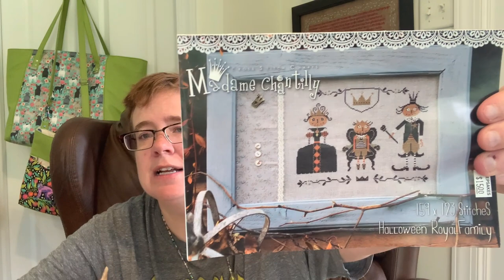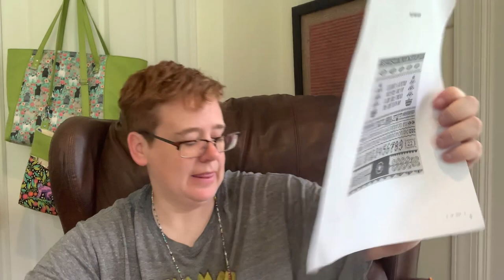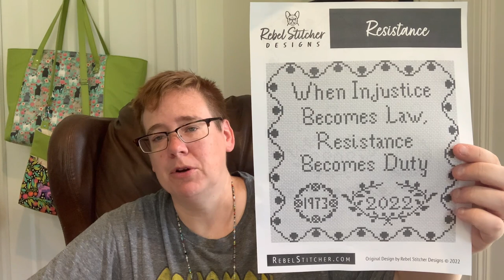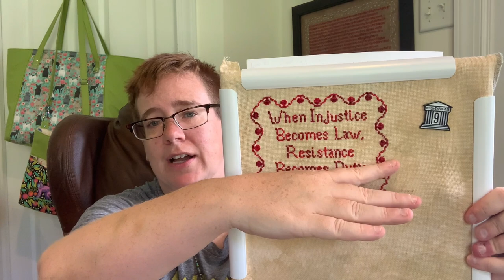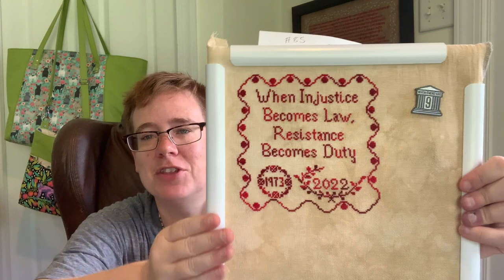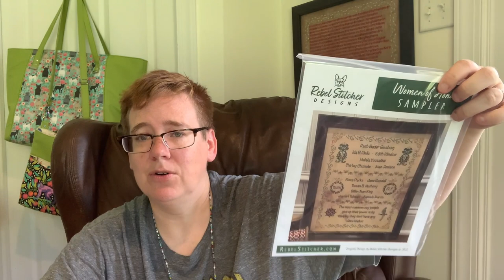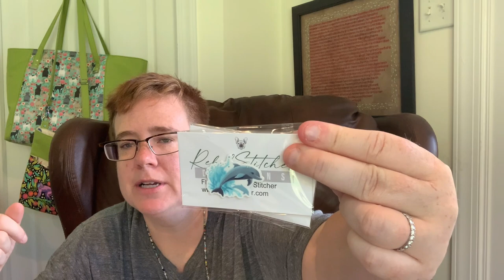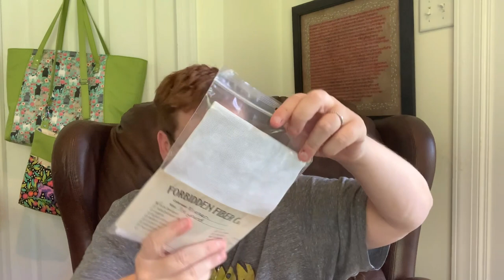FlossTube #85 Bring a folding chair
My charts can be found at the following LNS
@keepsakes in Cincinnati
@the Crafty Ewe